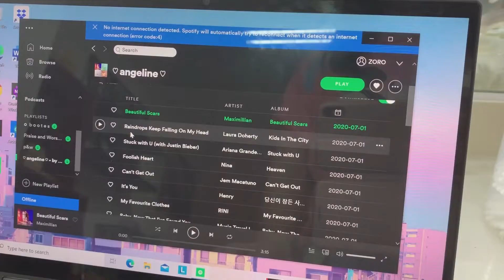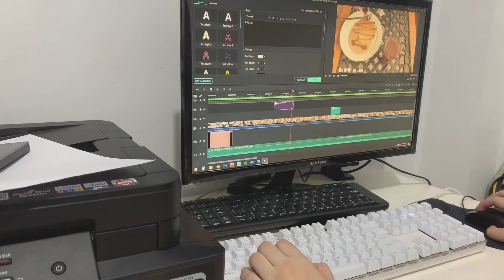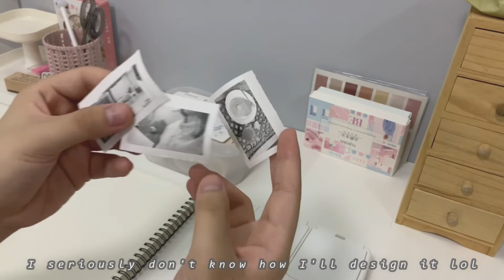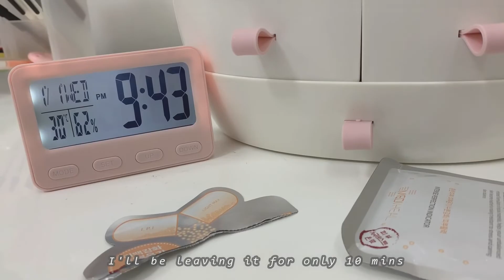A day in my life (Rainy day, pancake, unboxing, journal, Korean skin care) | dose of A.M's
*this channel is managed by 2 people: A and M (this video was filmed by M)

Hey guys! Online School got moved so I got more time to film, although my sister, A, already started her online school, we still try to film as much as possible!

Singer: Morrie (모리)
Title Song: Rainy Day